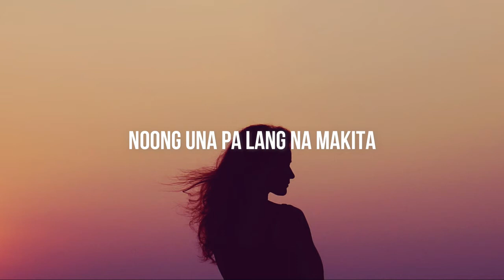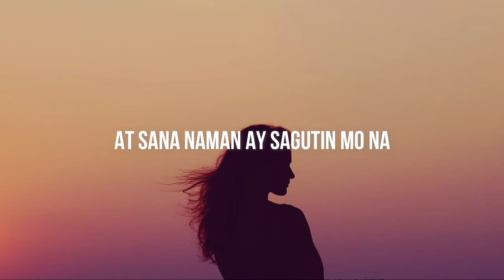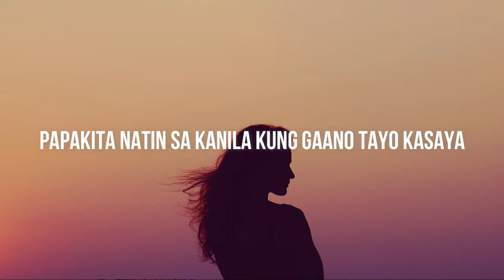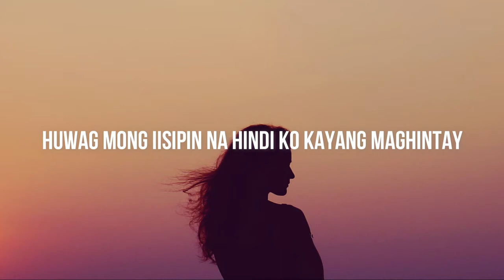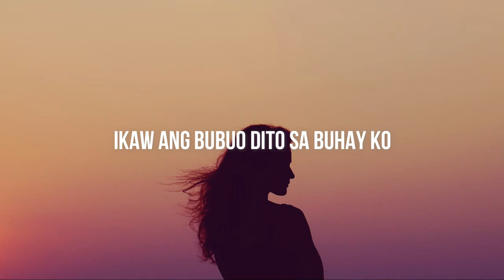Baby Girl // Pwede bang Ikaw nalang Ang Baby Girl ko [LYRICS]